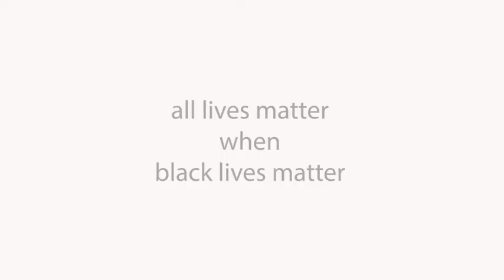CSA photo teaser1